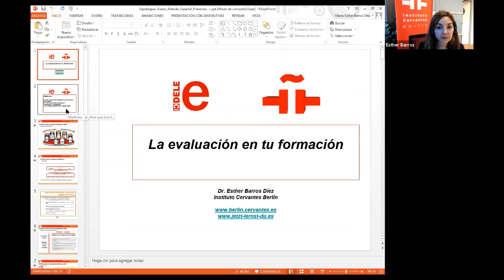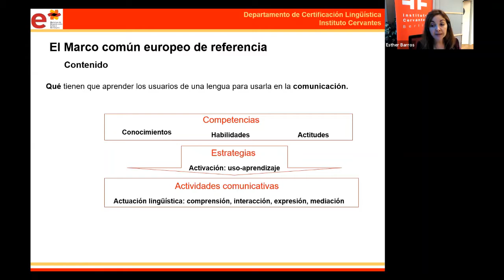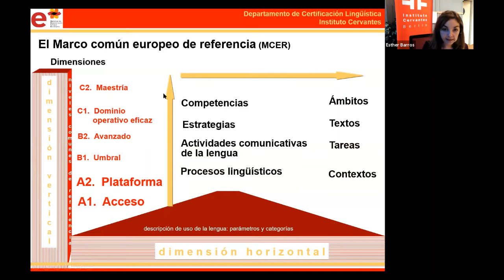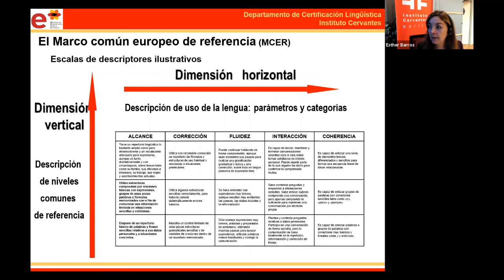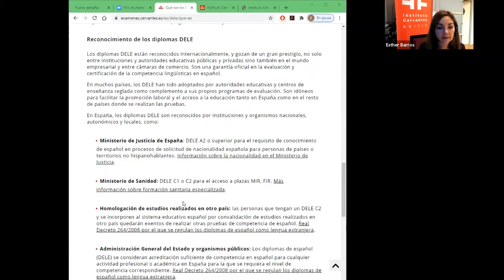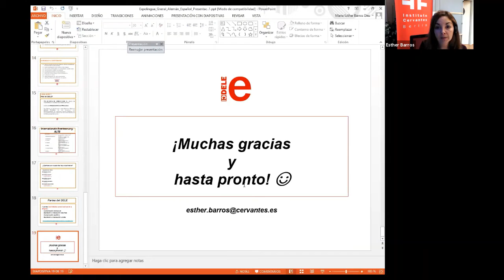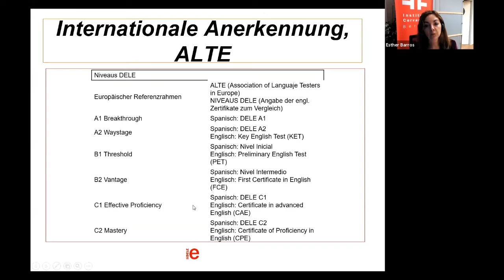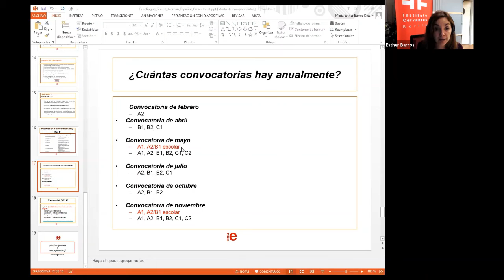DELE-Prüfungen - Inhalt und Vorbereitung auf die Prüfung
Wie sehen die Prüfungsteile aus?
Wie können Sie die Prüfung vorbereiten?
Welches Prüfungsniveau ist das richtige für mich?

Dr. Esther Barros, Instituto Cervantes de Berlín